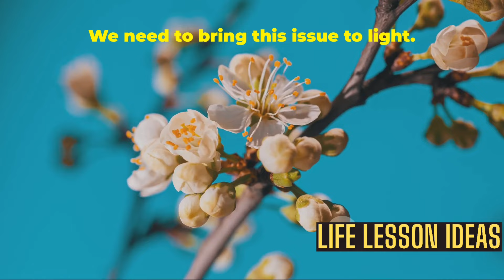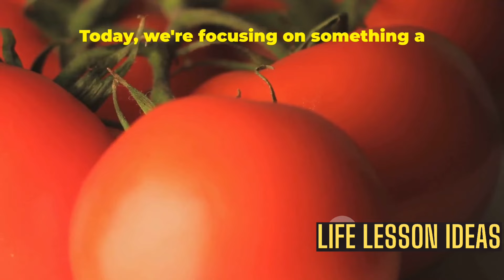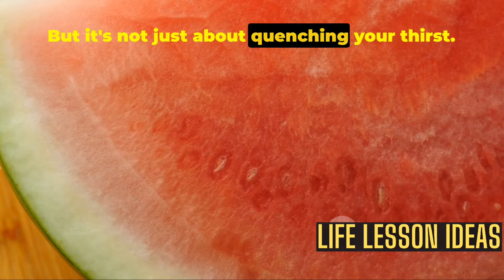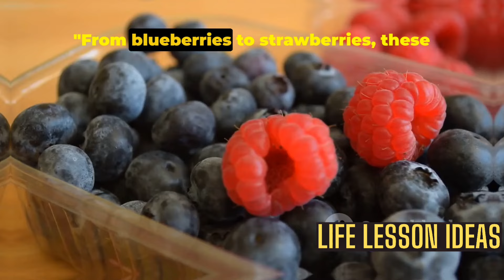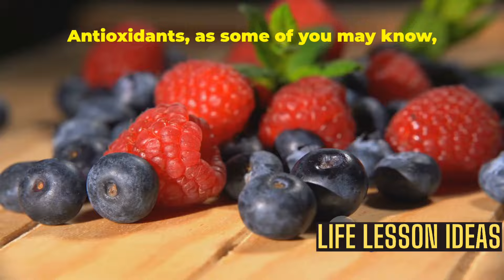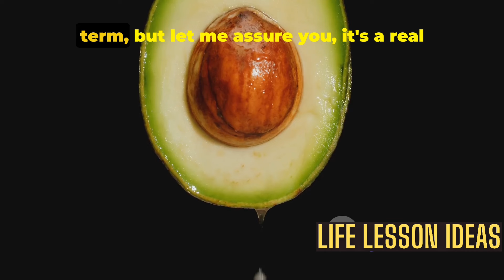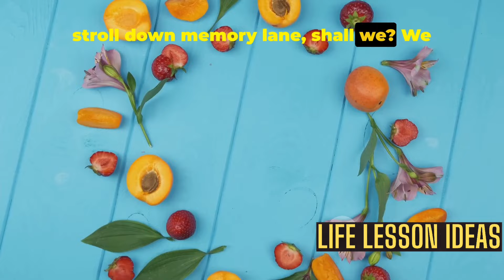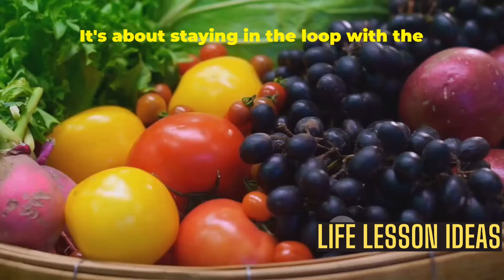Top 6 Fruits to Tame Prostate Enlargement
In this video, we delve into the top six fruits that can aid in managing prostate enlargement, backed by nutritional science. Incorporating these fruits into your diet may have potential benefits for prostate health. Watch till the end to discover these fruits and how they can make a difference. Remember, always consult a healthcare professional for any medical concerns.

OUTLINE:
00:00:00 Unveiling the Problem
00:01:07 Fruit 1 - Tomatoes
00:02:56 Fruit 2 - Watermelon
00:03:52 Fruit 3 - Pomegranates
00:04:47 Fruit 4 - Berries
00:05:46 Fruit 5 - Oranges
00:06:47 Fruit 6 - Avocados
00:08:39 Recap and Conclusion
00:09:37 Join the 'Life Lesson Ideas' Community